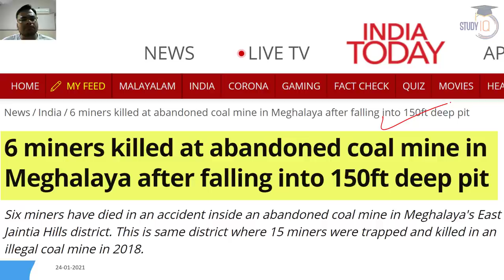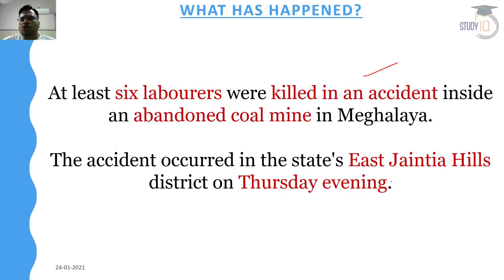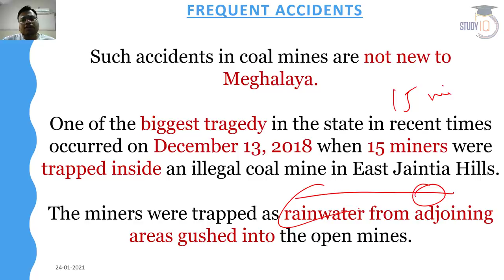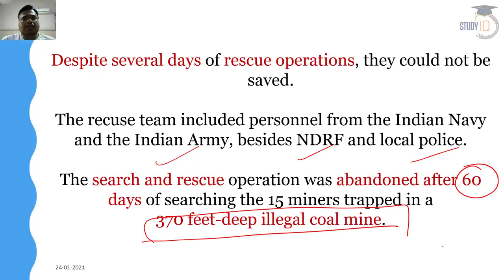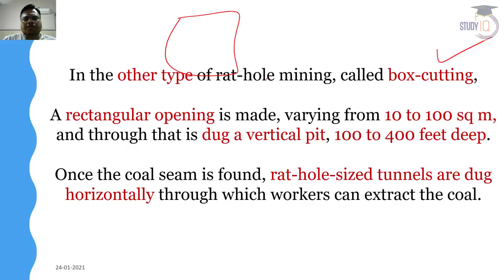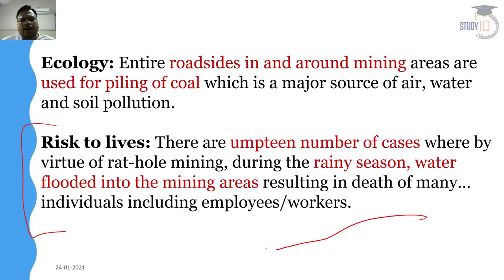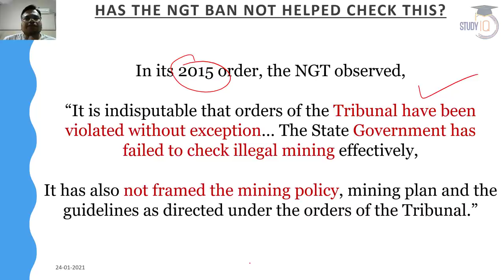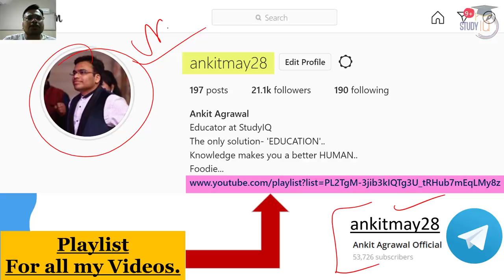Meghalaya Coalmine Tragedy kills 6 people - What is Rat Hole Mining?